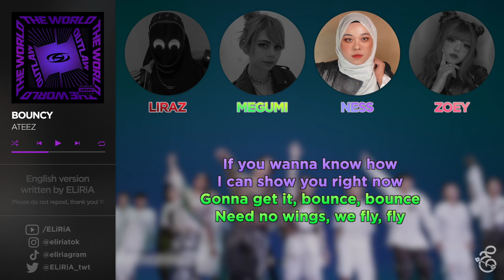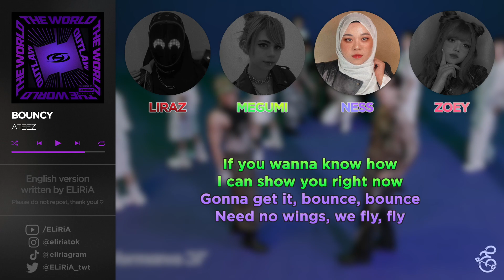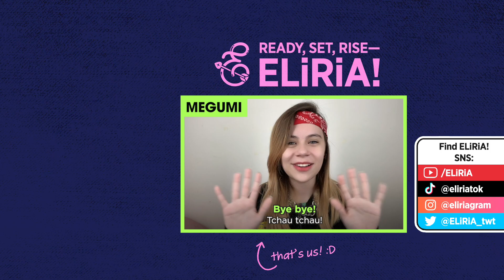ATEEZ - BOUNCY [English Version] 🌶 Girlgroup / Female Cover by ELiRiA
› CREDITS

🎚 Tuning and timing by ZOEY
🎧 Mixing and mastering by LIRAZ
💻 Video editing and design by MEGUMI
✍️ Lyrics adaptation by ELiRiA
🎤 All Vocals by ELiRiA
🔊 Instrumental by LIRAZ & NESS

› ELiRiA

› MEMBERS